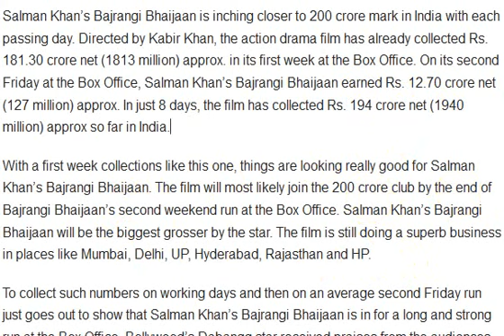Box Office Salman Khan’s Bajrangi Bhaijaan’s Second Friday Business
Salman Khan’s Bajrangi Bhaijaan is inching closer to 200 crore mark in India with each passing day. Directed by Kabir Khan, the action drama film has already collected Rs. 181.30 crore net (1813 million) approx. in its first week at the Box Office. On its second Friday at the Box Office, Salman Khan’s Bajrangi Bhaijaan earned Rs. 12.70 crore net (127 million) approx. In just 8 days, the film has collected Rs. 194 crore net (1940 million) approx so far in India.

With a first week collections like this one, things are looking really good for Salman Khan’s Bajrangi Bhaijaan. The film will most likely join the 200 crore club by the end of Bajrangi Bhaijaan’s second weekend run at the Box Office. Salman Khan’s Bajrangi Bhaijaan will be the biggest grosser by the star. The film is still doing a superb business in places like Mumbai, Delhi, UP, Hyderabad, Rajasthan and HP.

To

collect such numbers on working days and then on an average second Friday run just goes out to show that Salman Khan’s Bajrangi Bhaijaan is in for a long and strong run at the Box Office. Bollywood’s Dabangg star received praises from the audiences all over the world for his mind blowing performance in the film. Bajrangi Bhaijaan received occupancy rate of more than 30-40% on working days solely because of good word of mouth. The film is running strong in theatres even though the advantage of EID has faded out. The film only saw a drop of 25-30% at the Box Office in collections after its first weekend run. Compared to other Bollywood films, Salman Khan’s Bajrangi Bhaijaan’s first week and second Friday business were excellent.

Even on weekdays, the film minted excellent numbers. Kabir Khan’s action drama, which also stars Kareena Kapoor Khan and Nawazuddin Siddiqui is already a massive hit everywhere. Now that the film has completed its first week run with firm and strong collections, we look forward to the sort of numbers it will bring in on its second weekend at the Box Office, as it will finally reveal whether the film ends up setting a new benchmark or not